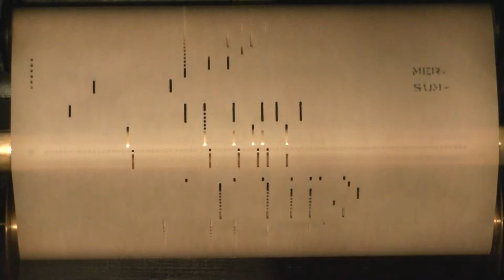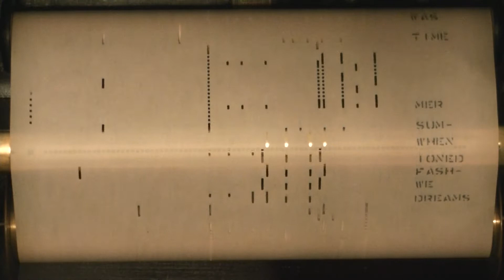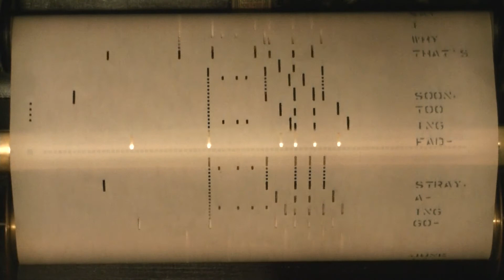Indian Summer....QRS Piano Roll #7159 played by Max Kortlander 1939